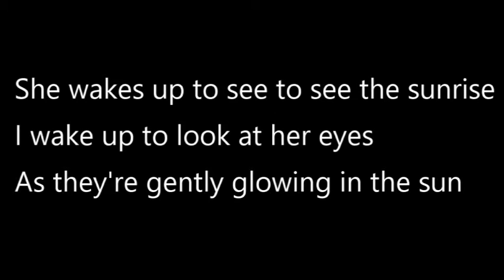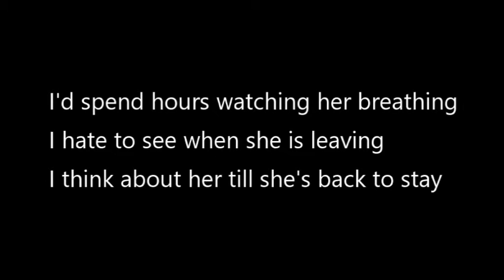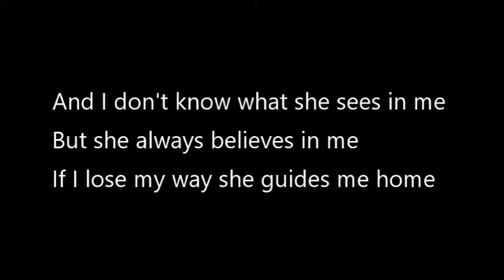She is Love by James Scotland